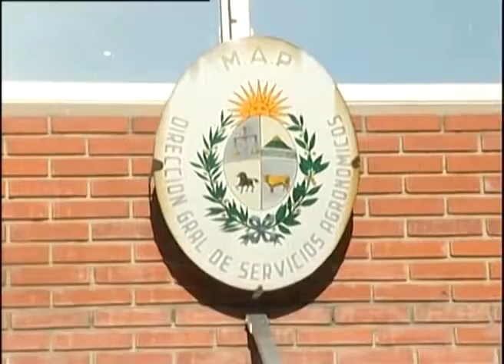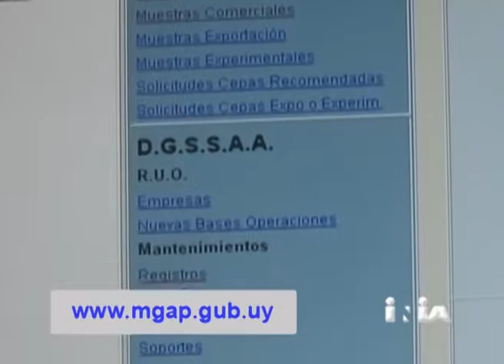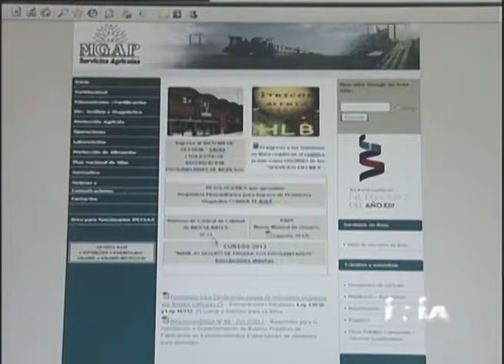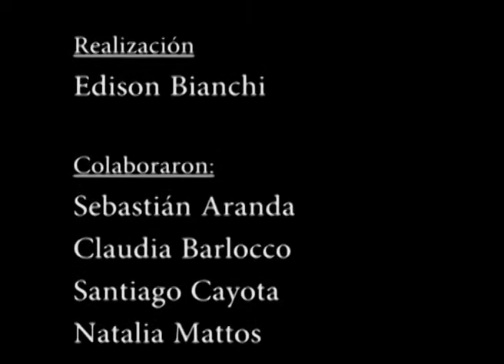Laboratorio de microbiologí­a de suelos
Acuerdo de trabajo MGAP e INIA (Laboratorio Microbiología de Suelos). "Sistema de control de calidad de inoculantes".